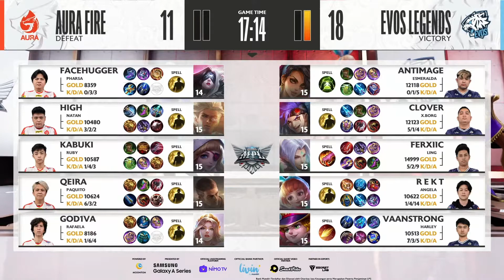EVOS LEGENDS VS AURA FIRE MPL ID S8 MATCH 1 - MOBILE LEGENDS BANG BANG